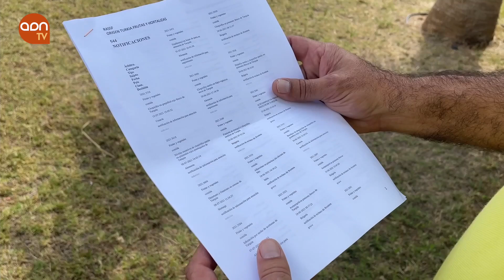Envíos irregulares. Inspecciones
La presencia de productos hortofrutícolas cultivados con sustancias prohibidas, y procedentes de países terceros, es una realidad. La Sistema de Alerta Rápida de Alimentos de la UE ha detectado envíos irregulares desde Turquía y Egipto. Los productores europeos exigen más controles.